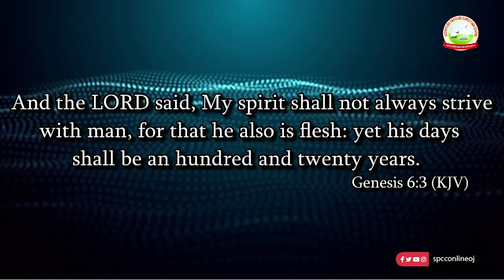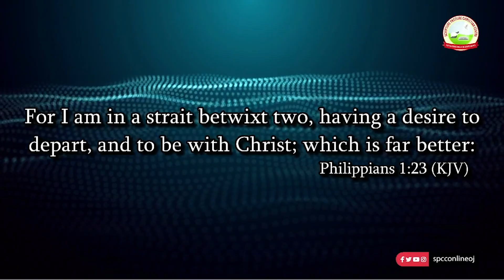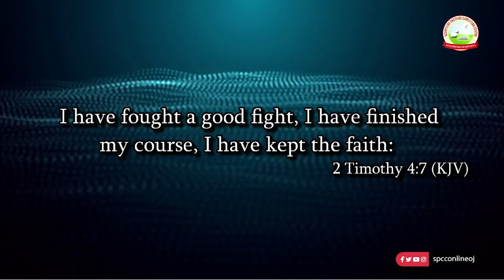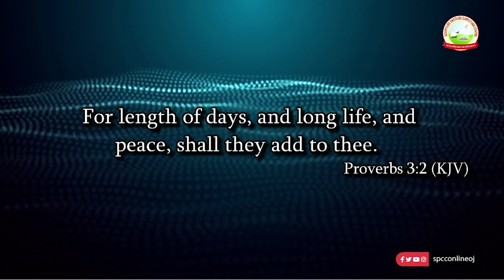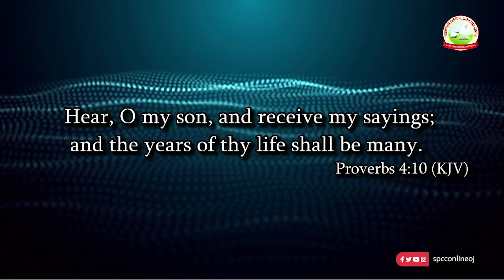Long Life and Fulfilling your Destiny Part Two - Pastor Olubi Johnson